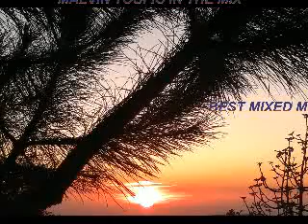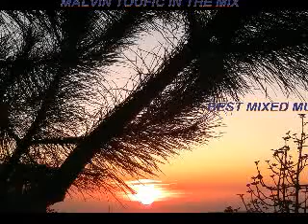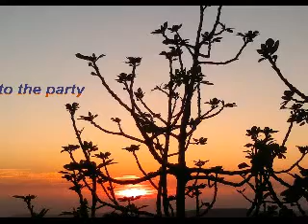MALVIN TOUFIC - COME TO THE PARTY (malvin mix#17)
Best mixed music edited by Malvin Toufic,I hope you like it.